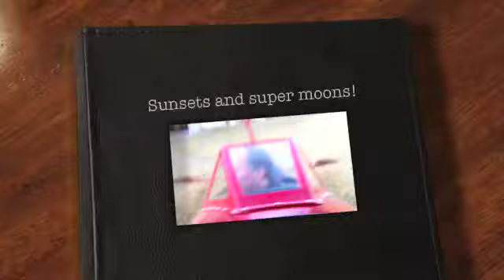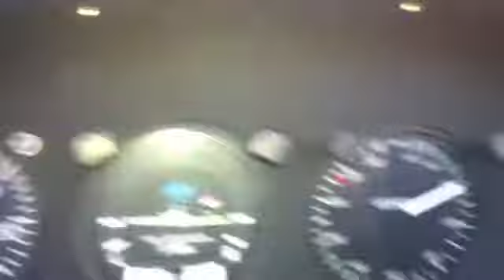Sunset in a Waco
Watching the sunset over Cape Cod.